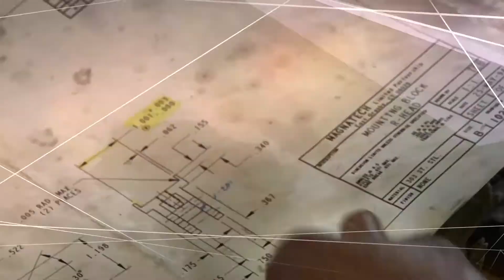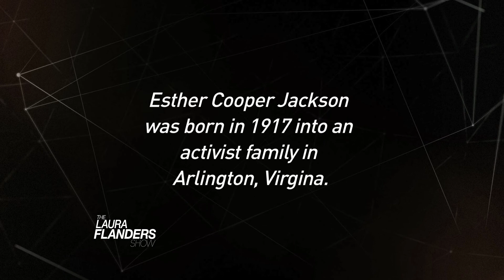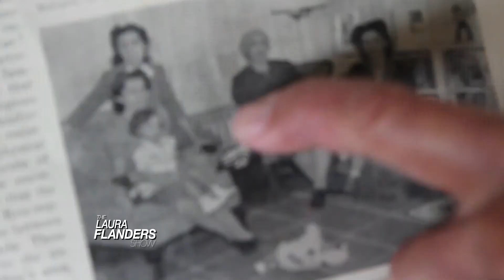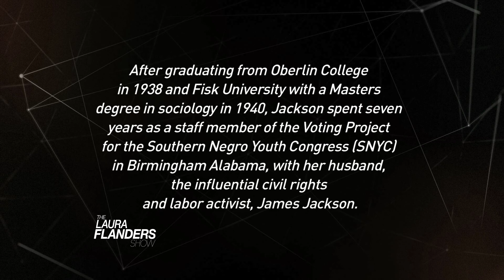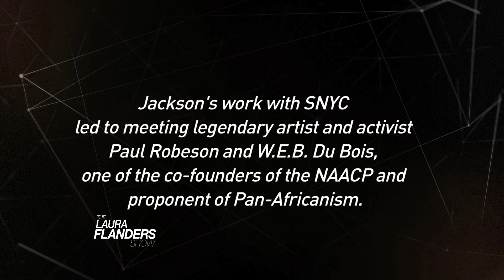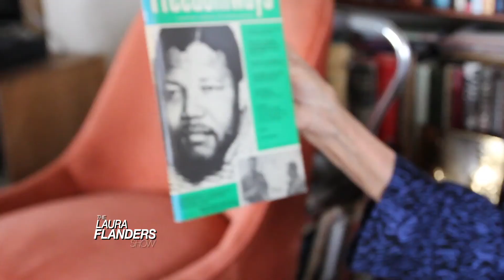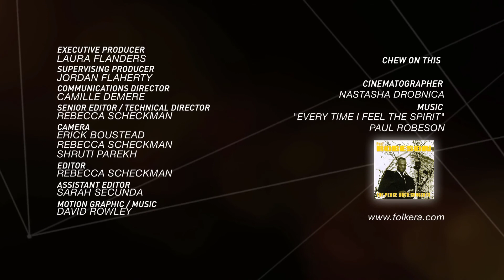Laura Flanders Show - Bhairavi Desai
The US media has been breathlessly reporting the spin about Uber, the new $40 billion dollar car service. This episode explores the other side, with Bhairavi Desai, co-founder and Director of the Taxi Workers Alliance. teleSUR